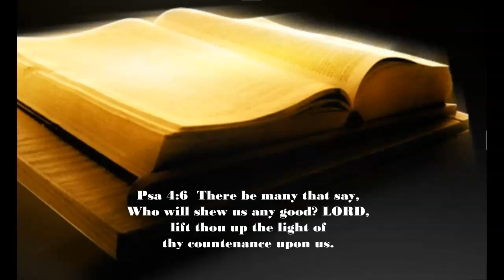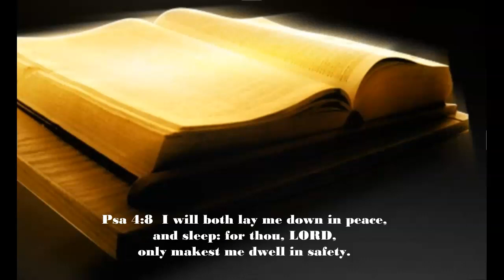Psalm Chapter 4 Audio with Text - KJV